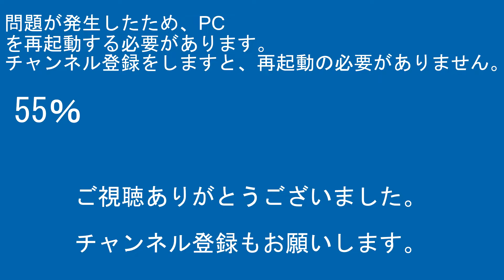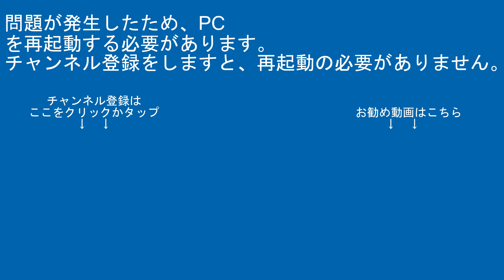宇都宮線開業130周年記念号DD51 897+旧客5両石橋駅小山方面